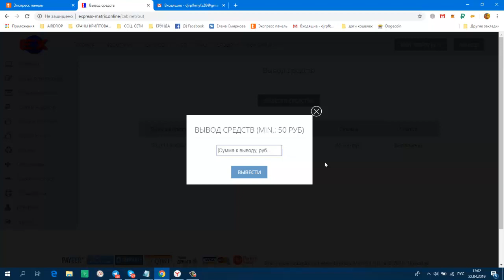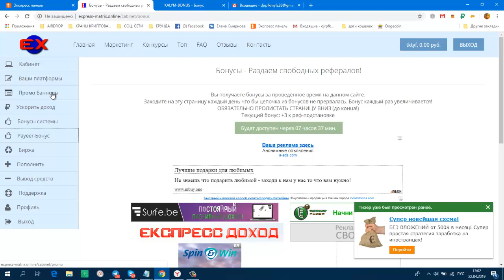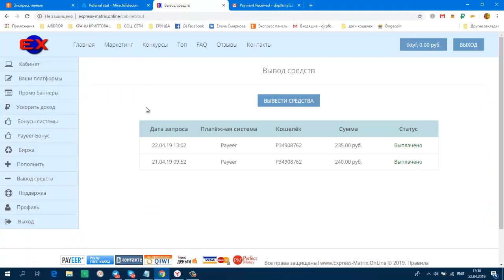НОВИНКА! Express Matrix мин вход от 100 руб Супер! Очередной Вывод! Приглашаю!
Payeer
+ 235,00 руб
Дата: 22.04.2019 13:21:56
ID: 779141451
Детали: P75075638 → P3
Сумма: 235,00 руб
Комментарий: Express-Matrix.OnLine
 Можно Без Приглашений!
 СПРАВЕДЛИВАЯ МАТРИЧНАЯ ЭКСПРЕСС-СИСТЕМА!
Express-Matrix - это быстрый заработок, где всё решаете Вы сами!
Без всяких авто-активацией и принудительных переходов на следующий уровень, без рисков и без обязательных приглашений!